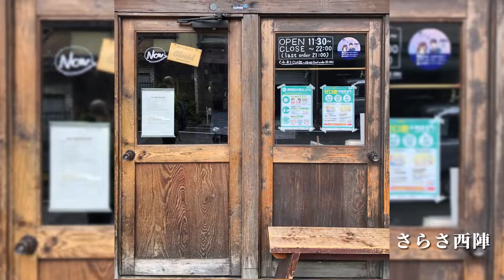🇯🇵 宇治不思議，京都還想趣🍵 ｜防疫首選｜線上中文導覽｜Zoom雲端視訊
擁有眾多的寺院神社、四季分明的自然風光、代代相傳的傳統技藝、延續千年的文化日常，讓「京都」被譽為一生必去的旅遊勝地，跟著當地旅遊達人，走訪這古今交錯、風華絕代的文化古都。

1) 喝在京都：來到京都就想喝杯抹茶，順道拜訪最知名抹茶聖地—宇治，與世界遺產—平等院。
2) 走在京都：走訪在地的神社與澡堂，感受文化脈搏，體驗生活日常。
3) 吃在京都：漫步於400年歷史的錦市場裡，品嚐在這「京都廚房」獨特的美食料理。

更多旅遊訊息請看官網
想要收到以電子報收到最新消息請填寫表單